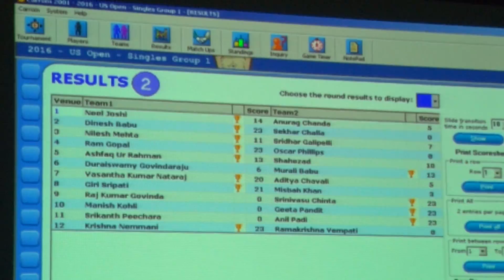US OPEN CARROM GRAND SLAM 2016: Doubles SemiFinals 2 - Game 2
First ever CARROM GRAND SLAM 2016 was conducted in Dallas Texas from September 17 to 19th 2016. Three different formats were used covering for requirements of the modern era in carrom. United States Carrom Association has been working very hard on all fronts to take the game of carrom to the next level in every respect ... equipment improvements, sponsorships/prize money, format/viewership and social reach.